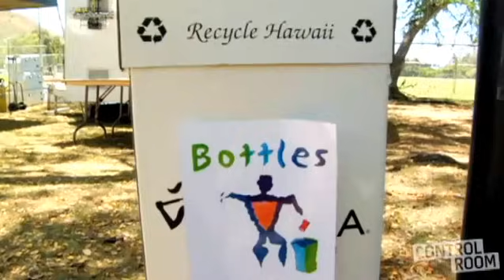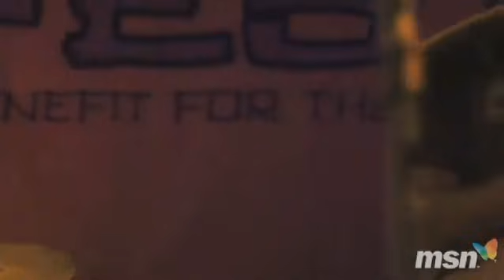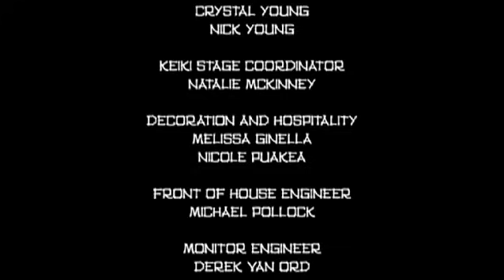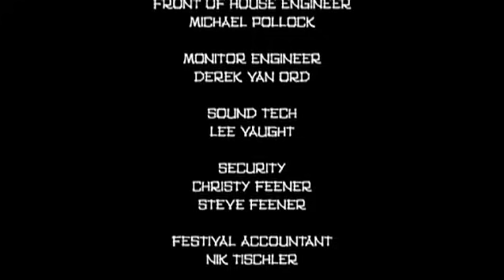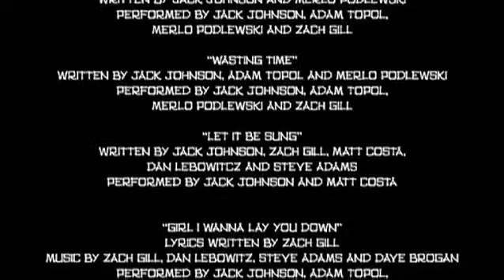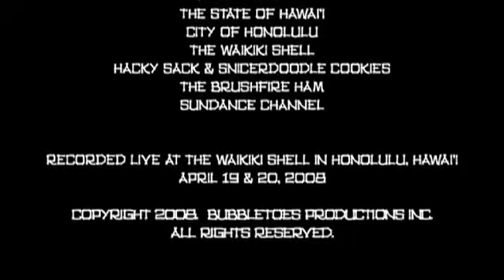Jack Johnson - Kokua Festival - Hawaii 2008 (full concert) DVD ao vivo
dvd ao vivo Jack Johnson - Hawaii2008